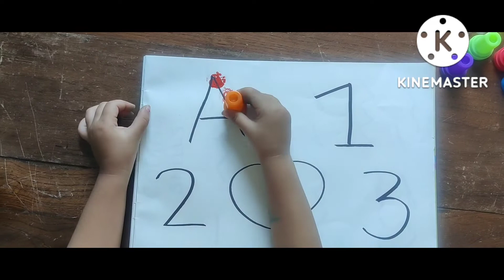🌈How do children enjoy learning ?activity playgroup nursery kidslearningvideos youtubechannel👍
abcd rhymes
a se anar
abcd song
Hindi varnamala
abcd song rhymes nursary
a se anar aa se aama
a b c d
phonics song
capital
Hindi varnamala
ABCD a to z alphabets.a se anar aa se aam
nursary rhymes abcd song

abcd for nursery song
abcd song a se Apple
a for Apple b for Ball c for cat and d for dog
a for Apple b for Ball c for cat and d for dog e for elephant

abcd for playgroup
abcd for learning kids
abcd for learning barbies
ABCD for nursery
ABCD  song kids

abcd rhymes
a se anar
abcd song
Hindi varnamala
phonics song
capital

abcd for playgroup
ABCD for nursery
ABCD  song kids